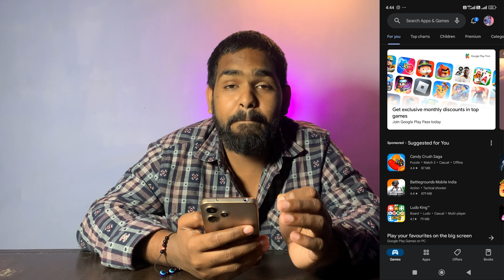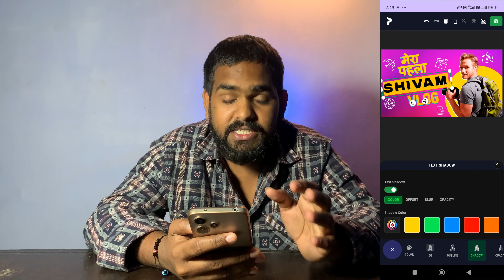YouTube Thumbnail Kaise Banaye | How To Make YouTube Video Thumbnail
Namaskar Dosto,
Mera Naam Hai Kaushik Tiwari Aur Aap Dekh Hai Tech Gyaan Hindi Youtube Channel.

About This Video :

Doston is video me Maine aapko YouTube video ka thumbnail banne ka tarika bataya hai jisko dekh kar aap one minute me apne YouTube video ke liye awesome thumbnails bana skte ho apne phone ki madad se aasani se. mujhe umeed hai aapko ye video pasnd aaegi.

Our Recommend Products :
● My Phone
● Green Screen
● Boya BY M1 Battery

Queries Solve In This Video :

Phone se thumbnail Kaise Banaye,